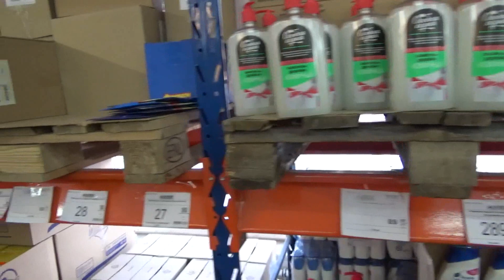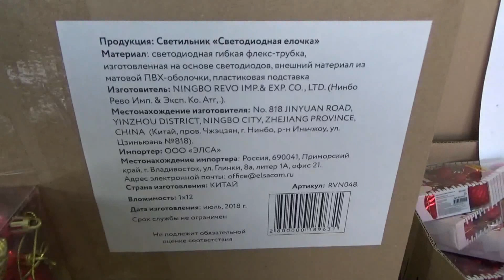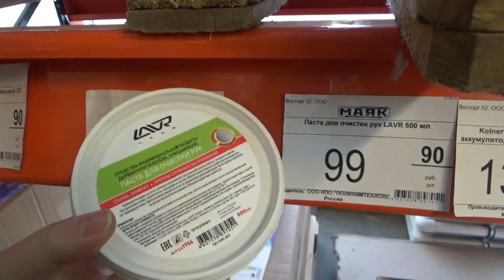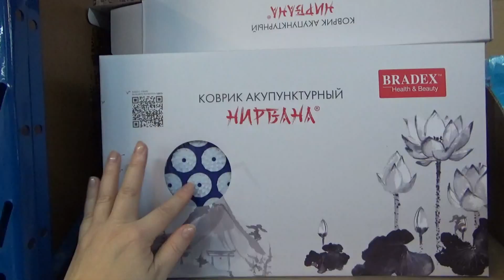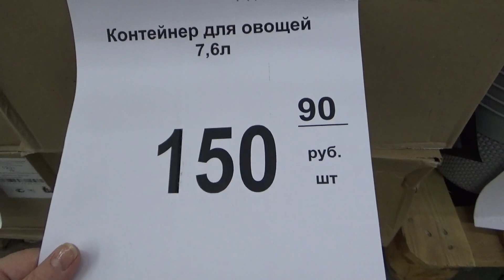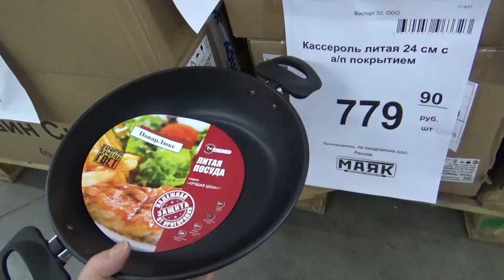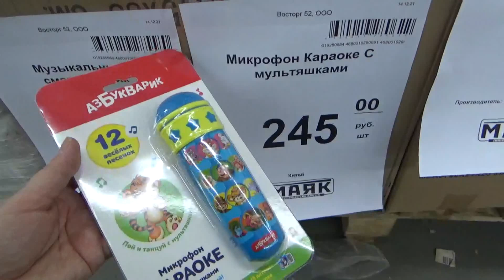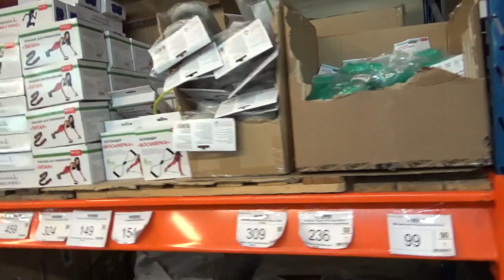МАЯК ОПЯТЬ РАДУЕТ НОВИНКАМИ!!! ДЕКАБРЬ 2021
маяк обзортоваровмаяк# новинки маяк#магазинмаякдекабрь2021#